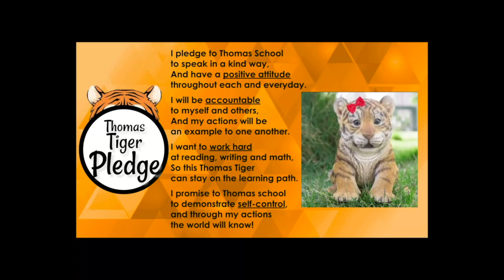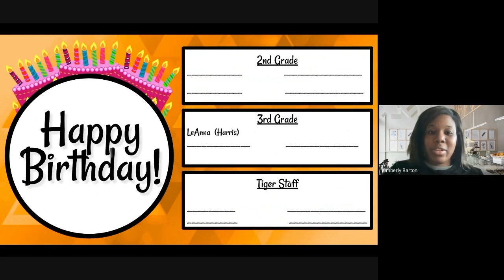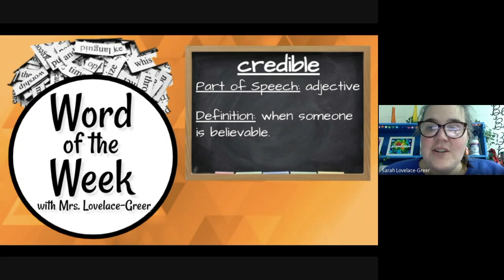Tiger Talk (1-4-22)